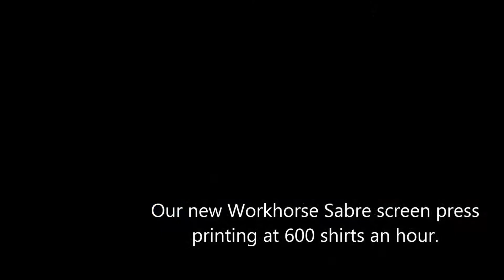Group Imaging Workhorse Sabre 10 color auto running at 600 an hour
Group Imaging's new Workhorse 10 color auto press running a 1 color job at 600 shirts an hour